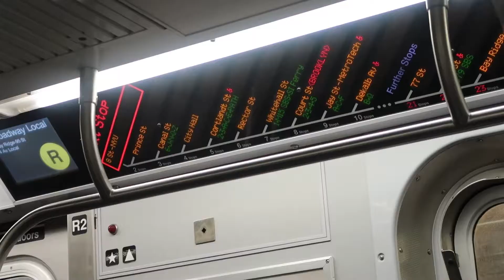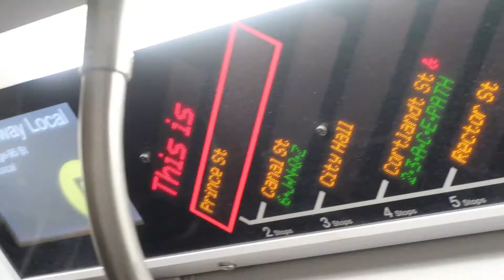Vlogmas: Issa NYC Vlogmas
SOON HIT 600! If you're returning hey bestie thanks for your consistent love and support.

In this video you are coming along with me to meet someone at basically a meet and greet. This is definitely an NYC Vlog😂 Hope ya enjoy! The video is short because I wanted Friday to be something short and sweet.